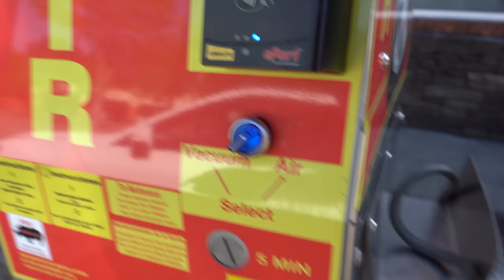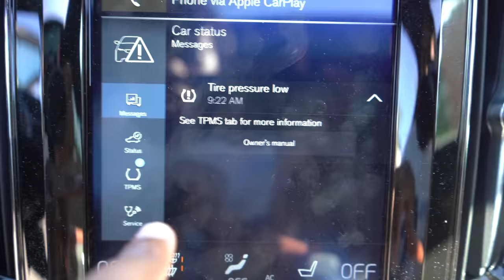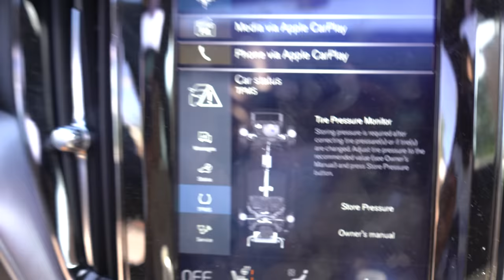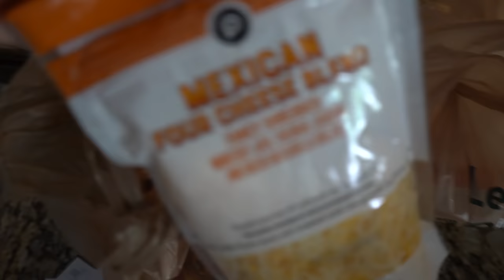VLOG: Shopping For Y2K Party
GOT MERCH?

P.O 105 ALPHARETTA GA 30009

LETS COLLAB